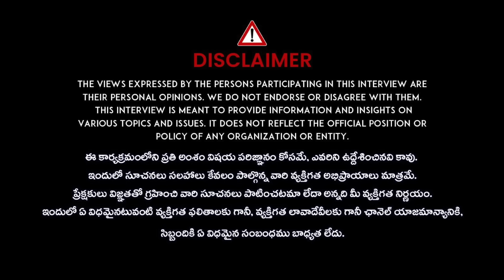AR Rahman విడాకులు ఎందుకు తీసుకున్నారంటే.? Social Activist Vusha Sri About Divorce Reason | iDream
idreamexclusive teluguinterviews arrahman divorce latest AR Rahman విడాకులు ఎందుకు తీసుకున్నారంటే.? Social Activist Vusha Sri About Divorce Reason | iDream Exclusive